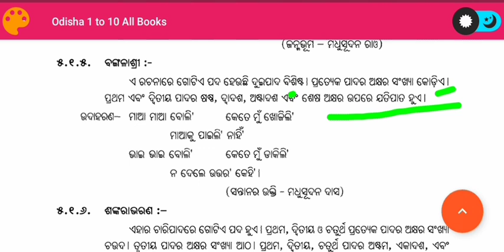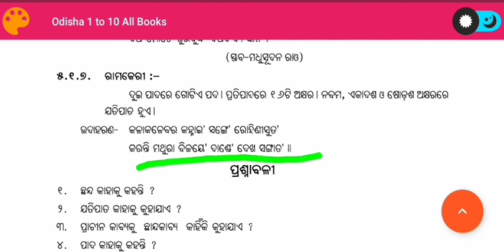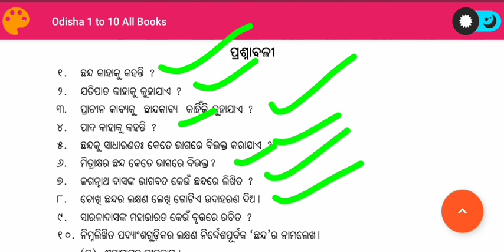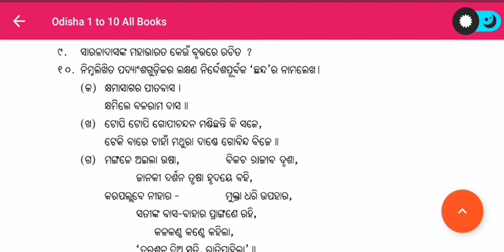Odia grammar chanda, alankar | Dasam sreani grammar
Odia grammar Chanda, alankar | Dasam sreani
odia vidyalaya
odia bidyalaya